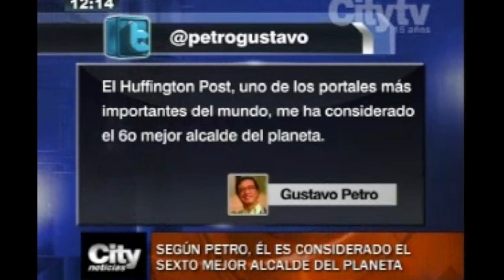CityNoticias: Petro dice que lo consideran el 'sexto mejor alcalde del planeta'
Emisión: 20 de agosto de 2014.

Sin mencionar sus políticas, 'The Huffington Post' lo destaca como uno de los más transformadores. Ciudadanos opinan.